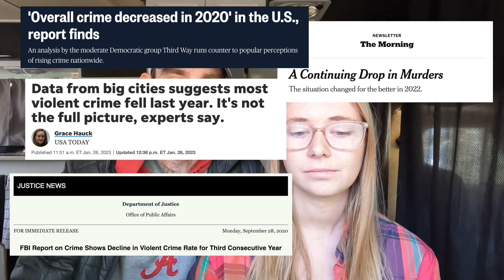the most important video on our channel | diary 4/24/2023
We have been wanting to share this perspective for a good while. Vanlife and travel have taught us so much about ourselves, our relationship, and the world around us.

Don't let the fear of the unknown control your life.

Thank you to every single person we have met on this trip, whether you're mentioned in this video or not. You have seriously made a lifelong impact on us, and we can't thank you enough.

Please make sure to check out Josh and Stacey's nonprofit, SRVIVRS They do amazing things for their community.